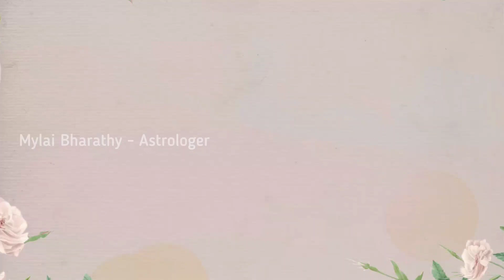அனுஷம் நட்சத்திரம் 2023 | Anusham Viruchigam 2023 | Anusham Natchathiram 2023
அனுஷம் நட்சத்திரம் 2023 | Anusham Viruchigam 2023 | Anusham Natchathiram 2023 | viruchigam anusham 2023 | anusham natchathiram viruchigam rasi 2023 | விருச்சிகம் ராசி அனுஷம் நட்சத்திரம் | அனுஷம் நட்சத்திரத்தின் பொது பலன்கள்

Also check our channel for more videos @MylaiBharathyAstrologer